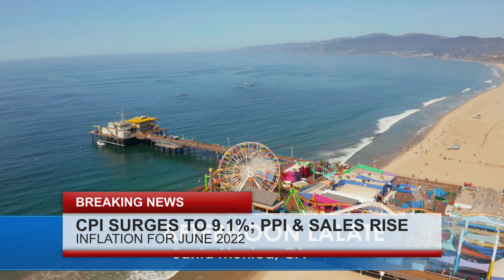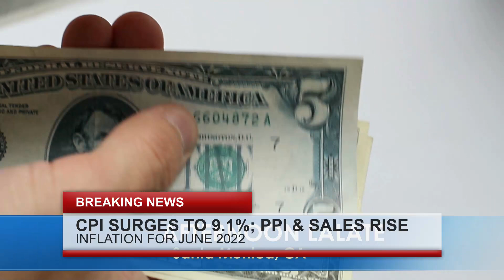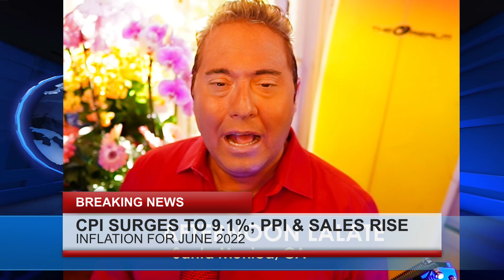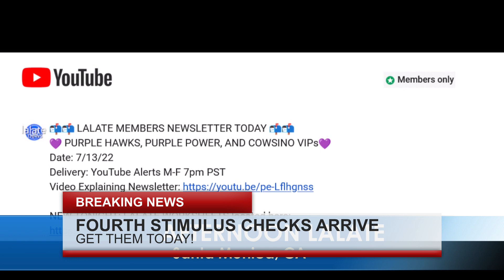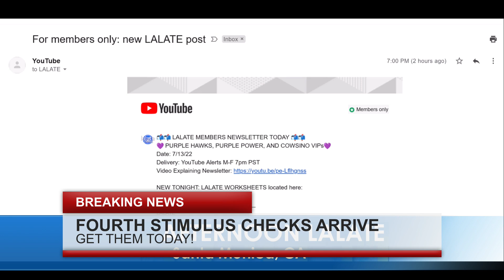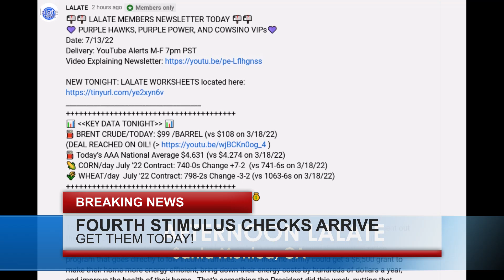4TH STIMULUS CHECK JULY DELIVERY DATES DIRECT DEPOSIT! WHEN DO WE GET THEM? STIMULUS CHECKS 🏡 HOME🏡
🏡 HOME LALATE 🏡 GREAT NEWS: July 20 2022 🦅 💜 JOIN as a Member | ☑️ SUBSCRIBE | 📬 LALATE ALERTS | Fourth Stimulus Check Update Today 2021 | Fifth Stimulus Check | Multiple Monthly Stimulus Check Update | $1400 Third Stimulus Check & Third Stimulus Package Update 2021 | Second Stimulus Check & Second Stimulus Check Update 2020 | $10,000 EIDL GRANT CARES ACT 2020 | $2,000 CASH ACT 2020 | $2400 ($200/month) SSI SSDI SA VA RB Bill 2021 | $50,000 Student Loan Debt Forgiveness Bill 2021 | National and Sports News 2021 | Also covered: PUA, FPUC, LWA, EIDL, UI, Hazard Pay. | Fourth Stimulus Check Update and stimulus package update and stimulus check 4 update and fourth stimulus package and stimulus check update | $3600 $3000 Child Stimulus Check | $1400 Paid Sick Leave | $1500 Earned Income Tax Credit | $5,000 EIDL Check. || | 4TH STIMULUS CHECK JULY DELIVERY DATES DIRECT DEPOSIT! WHEN DO WE GET THEM? STIMULUS CHECKS 🏡 HOME🏡

0:00    Intro:  Stimulus Check
1:00 STIMULUS CHECK UPDATE
2:00 SECOND STIMULUS CHECK
3:00 THIRD STIMULUS CHECK
4:00 FOURTH STIMULUS CHECK
5:00 FIFTH STIMULUS CHECK